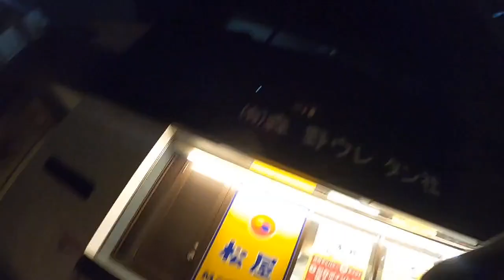Izakaya w/ Kanojo 2